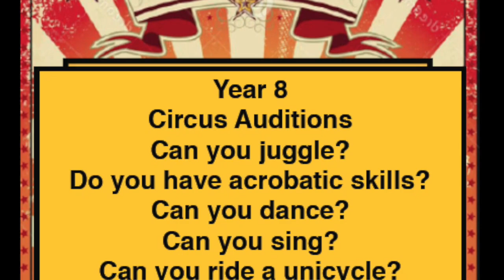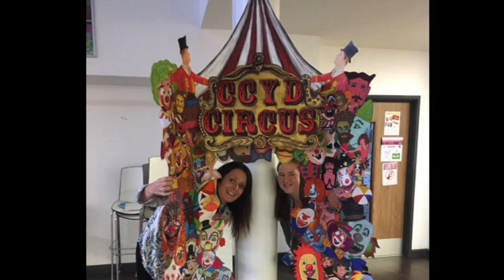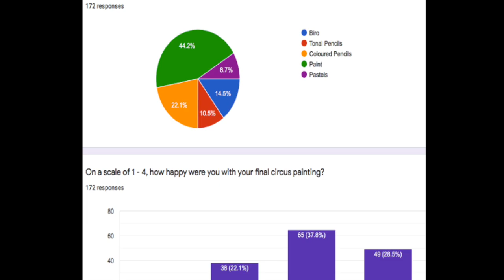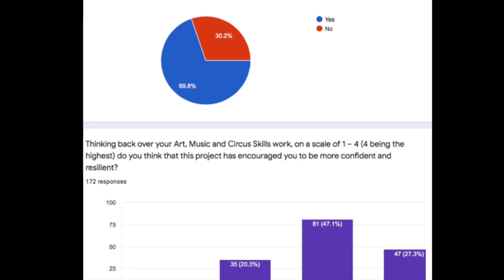"The Greatest Showman" Project Highlights 2019